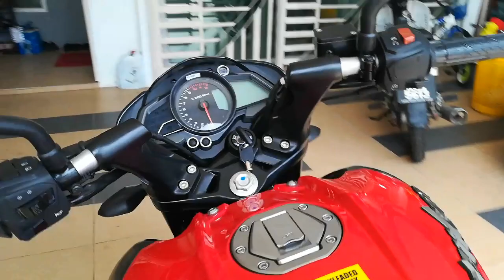review motor baru cikgu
Ini hanyalah pandangan peribadi cikgu sahaja, sebarang kritikan membina amat dialu-alukan.. tq